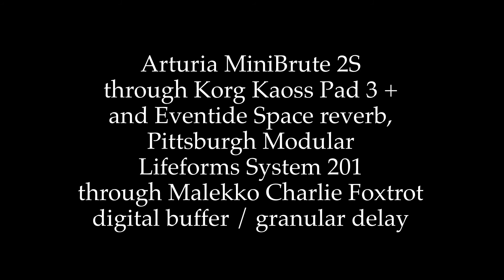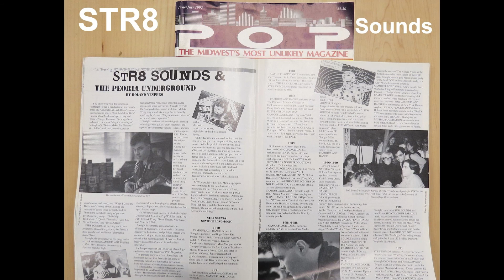STR8 SOUNDS "Synthetic Space"